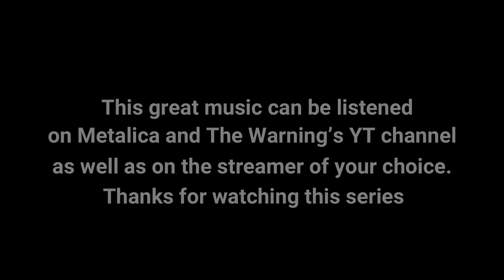LM 86 [REACTION/ANALYSIS] The WARNING and Alessia Cara - Enter Sandman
Spontaneous reaction to the song "Enter Sandman", in three versions (official video by Metalica, the Warning (girls) and the official video of the 30th anniversary) by the Mexican hard rock and metal band "The Warning". These three sisters (17 to 21 yo) are nothing short of being phenomenal. Come and listen to a truly different sound, a unique point of view expressed in the lyrics, and musicianship beyond their respective age.  Come with me and discover the 6 songs of their last EP (Mayday). Six songs, six weeks, six videos. In the centre part of the video, there is an analysis of the lyrics and of the song.

The Warning : Alejandra (17 yo), bass guitar and back vocals; Paulina (19 yo) : drums and lead singing; and Daniela (21 yo) : guitars and lead singing.

This video is part of the 'Lectio Musica' series started in April 2020.

Passionate about rock music in all its forms, but also gospel, blues, Quebec and traditional music, The Franciscan friar Guylain spontaneously reacts, analyzes and comments on a song by a contemporary artist.

Facebook: Guylain Prince - Lectio Musica - English

To be notified when new content is published, activate 'Notifications', by clicking on the bell on the right.